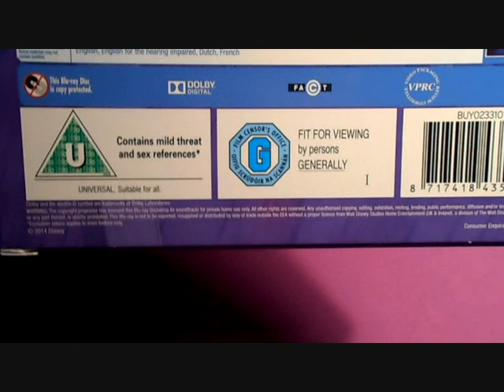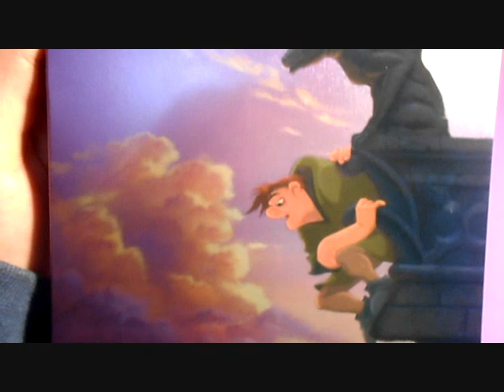Unboxing: The Hunchback of Notre Dame - Zavvi Exclusive Limited Edition Steelbook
The Hunchback of Notre Dame - Zavvi Exclusive Limited Edition Steelbook (The Disney Collection #20) Blu-ray [UK]